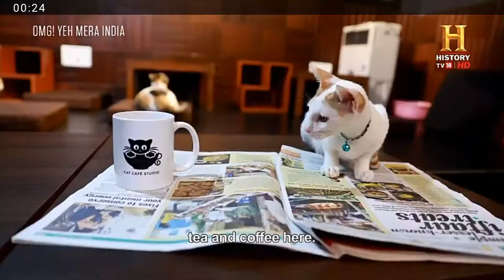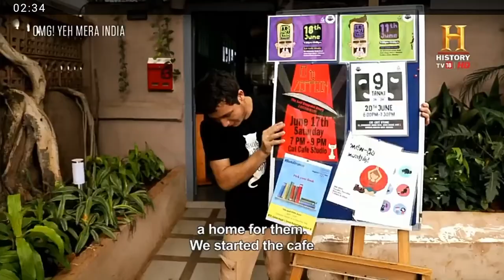History channel - Cat Cafe India